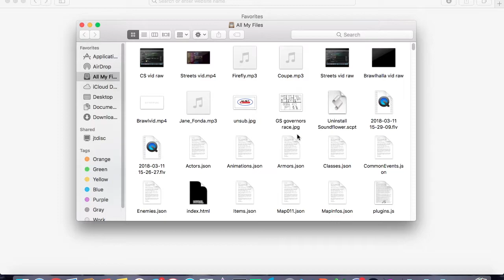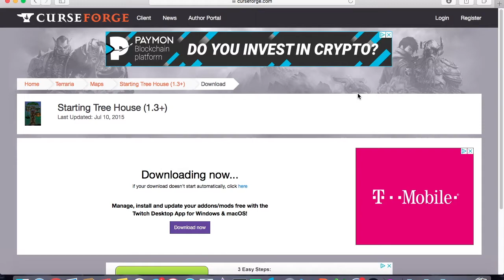Download maps on Terraria Mac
~/Library
potato